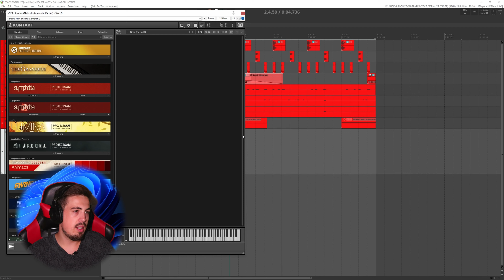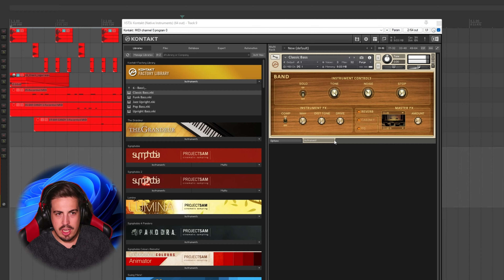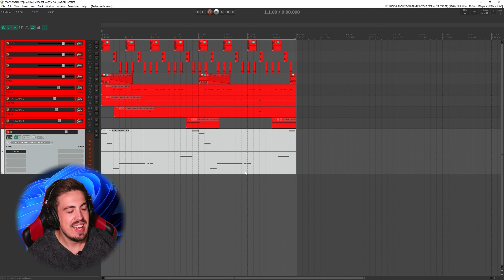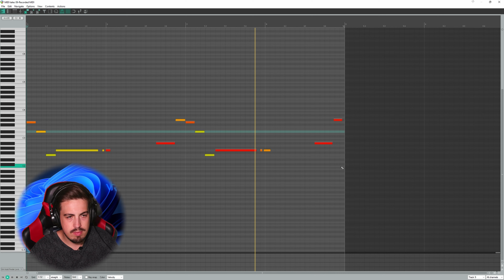Consigue el MEJOR SONIDO de Bajo Potente 🎸 en sólo 3’ para tus producciones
Creamos un BAJO de Hip Hop con la canción principal del GTA San Andreas en sólo 3 minutos utilizando las librerías de Kontakt.

👇🏼👇🏼👇🏼👇🏼 Contáctame en Telegram 👇🏼👇🏼👇🏼👇🏼

En VIRTUAL AUDIO nos dedicamos a la producción de música y sonido para audiovisuales. Trabajamos tanto la parte de producción como post-producción. Con sede en Vitoria-Gasteiz, Álava, cubrimos la demanda de sonido que tienen las empresas o particulares para sus proyectos; Videojuegos, anuncios, televisión, cine...